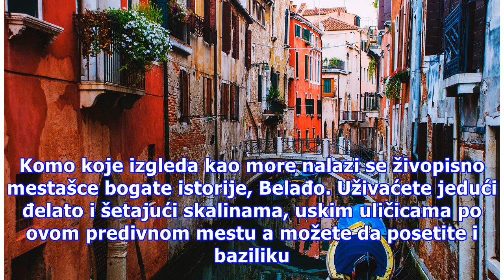5 čarobnih malih gradova Evrope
5 čarobnih malih gradova Evrope
Postoje mesta u Evropi koja nisu toliko poznata na svetskoj turističkoj sceni a vredna su pažnje zbog svoje posebnosti, autentičnosti i magične lepote. 1. Belađo, Italija U Lombardiji, na jezeru Komo koje izgleda kao more nalazi se živopisno mestašce bogate istorije, Belađo. Uživaćete jedući đelato ...